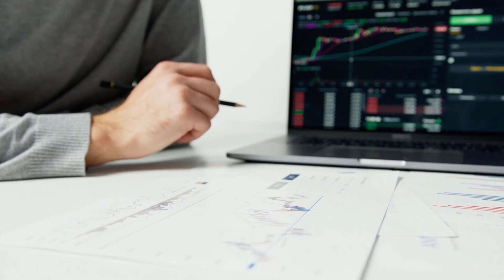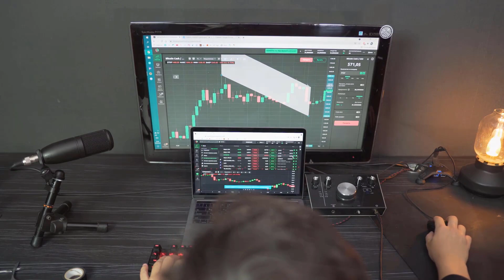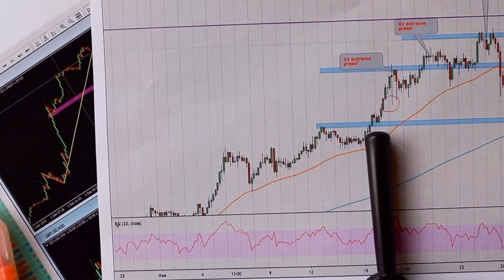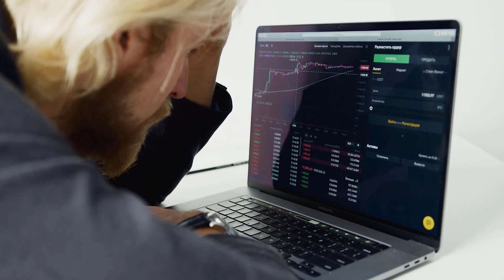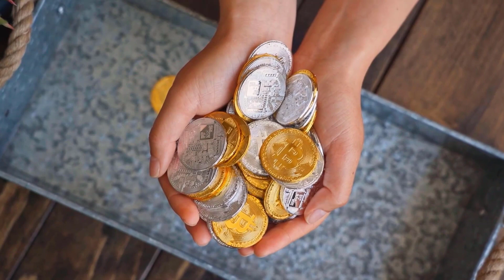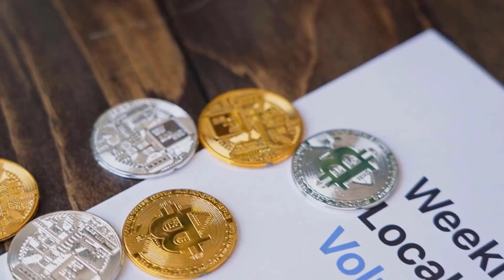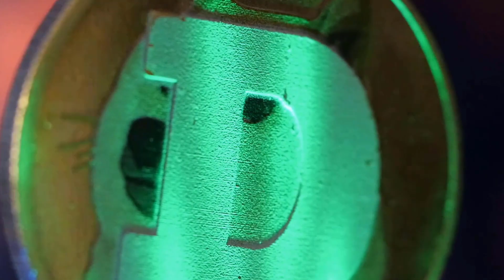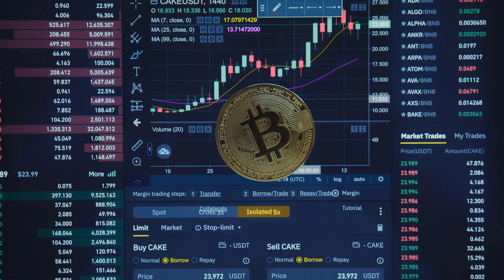KSM FINAL WARNING!! - KUSAMA END HAS CAME??